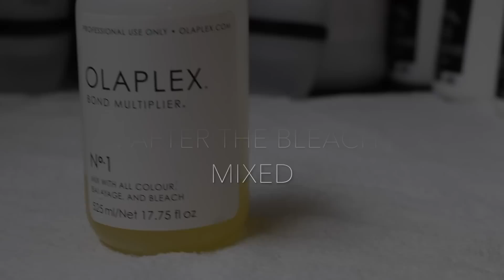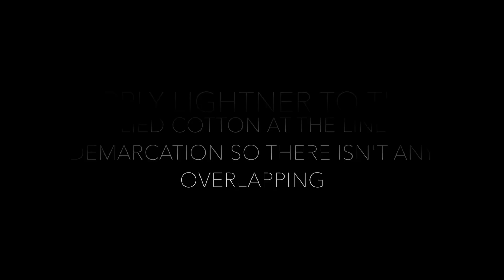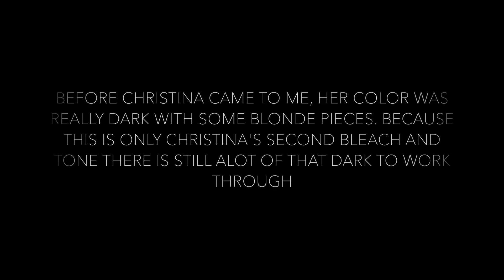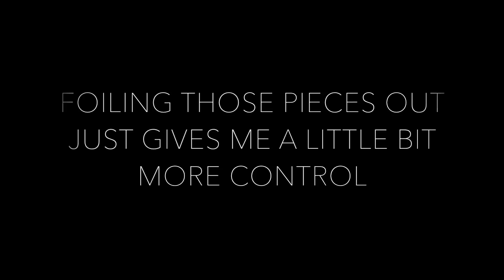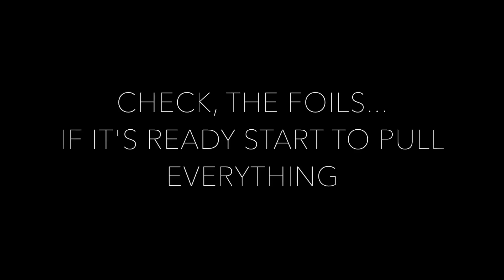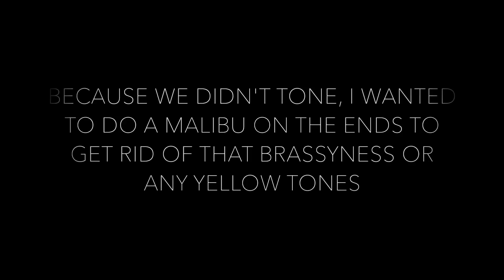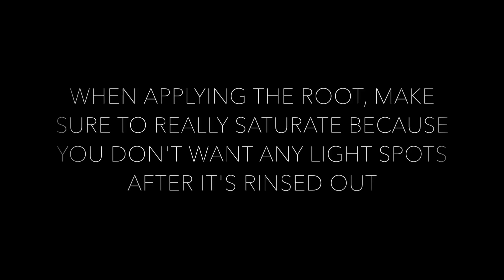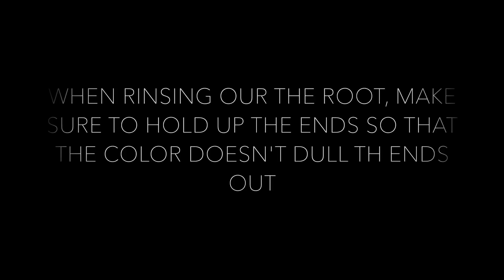HOW TO: BLEACH AND TONE + SHADOW ROOT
The apron is from Victory Barbers by Matty Conrad!